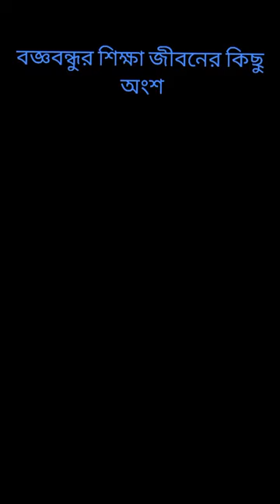বজ্ঞবন্ধুর বাবার ভাষায়-sincerely of purpose&honesty of purpose এই কথাটি মনে রাখলে কখনো ব্যর্থ হবানা#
The Êdu Frêak
বজ্ঞবন্ধু শেখ মুজিবুর রাহমানের শততম জন্মবার্ষিকী
নিয়ে বিশেষ এই কন্টেন্ট
১৯২০ এর ১৭ইমার্চ জন্ম নেওয়া এই মহান ব্যক্তিত্ত্বের শিক্ষা জীবণের কিছু অংশ নিয়ে সাজানো আজকের ভিডিও
বাজ্ঞালী জাতি বীরের জাতি আর এই বীরত্ব গাথা ইতিহাসের অন্যতম এক মহানায়ক শেখ মুজিবুর রহমান।যেমন তার রাজনৈতিক জীবন আমাদের কাছে অনুকরণীয় তেমনই বৈচিত্রময় তার শিক্ষা জিবণ ছিল আমাদের জন্য অবিস্মরণীয়। তাই আজকের পর্বে থাকছে বজ্ঞবন্ধুর শিক্ষাজীবনের গুরুত্বপূর্ণ কিছু মূহুর্তের আলোচনা।